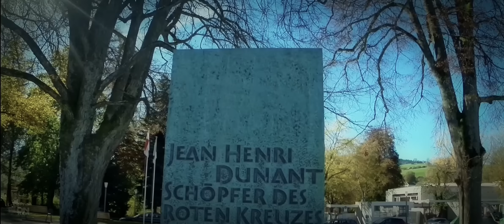Hoch über dem Bodensee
GoPro OnTour. Heiden (CH) hoch über dem Bodensee.
Für diese eindrückliche Bilderreise wurde extra ein langsames und tragendes Musikstück zur Untermalung gewählt.
Dadurch war es möglich, längere Flug- und Landschaftssequenzen zuverarbeiten und somit die bunte und ruhige Herbststimmung auch optimal transportieren zu können. Entstanden ist daraus ein 4 1/2 minütiger Film welcher nur ansatzweise die Schönheit und Anmut des Biedermeierdorfes hoch über dem Bodensee zu Herbstzeit wiedergeben kann.
Gute Unterhaltung und habts Spass damit.

Teilw. Phantom 2 - GoPro Hero 3+ - Zenmuse H3 3D - VideoPro X6 - proDAD Defishr V1